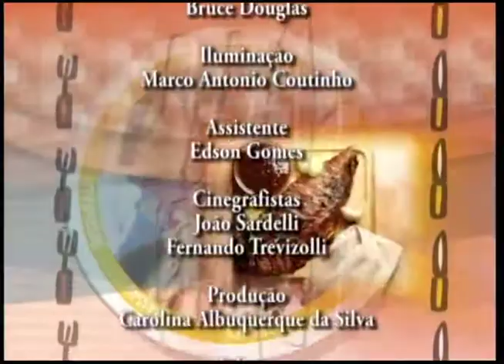Programa Bon Gourmet - Julio Mokuno - Salada Primavera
Programa Bon Gourmet - Programa de receitas com convidados especiais de
restaurantes renomados de Campinas e Região. Apresentado por Haroldo Bretas, é um programa descontraído e que traz ótimas dicas e receitas gourmets.